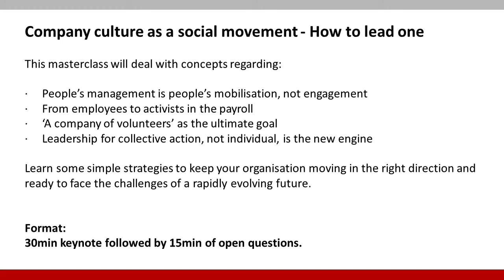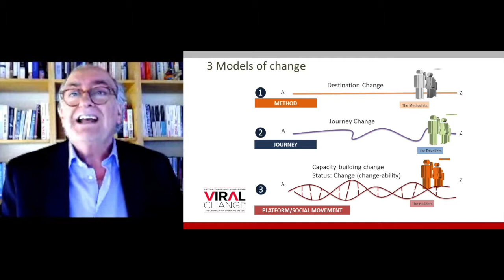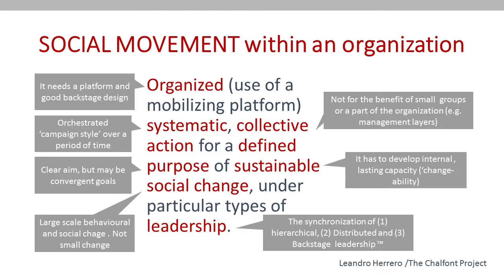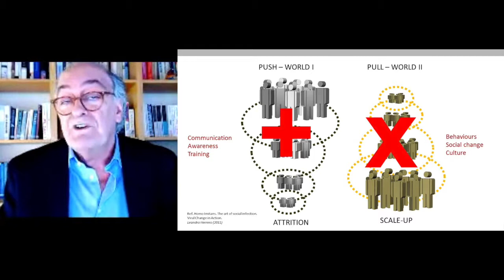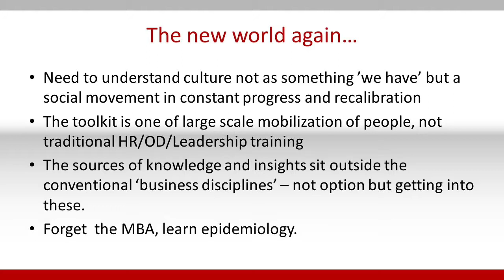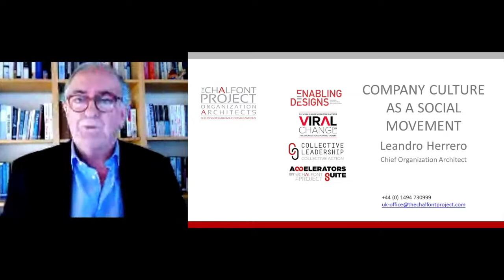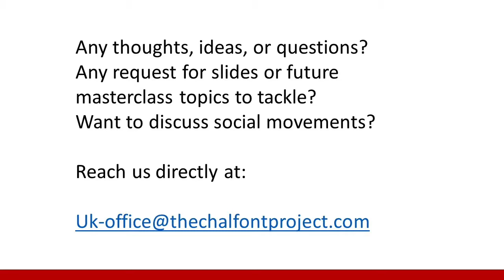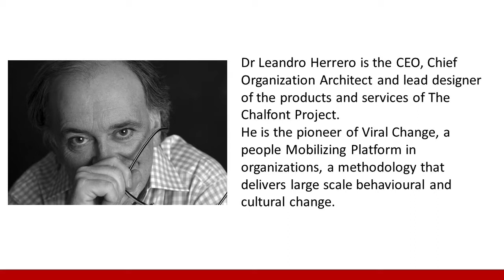Company culture as a social movement How to lead one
Hi,

The Chalfont Project is delighted to invite you to watch our webinar dealing with:

·     People’s management is people’s mobilisation, not engagement

·     From employees to activists in the payroll

·     ‘A company of volunteers’ as the ultimate goal

·     Leadership for collective action, not individual, is the new engine